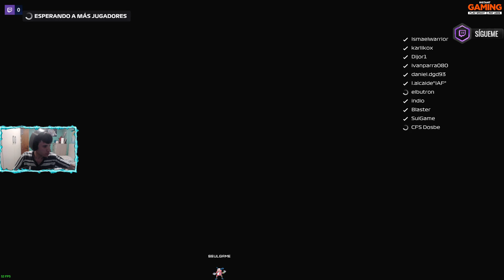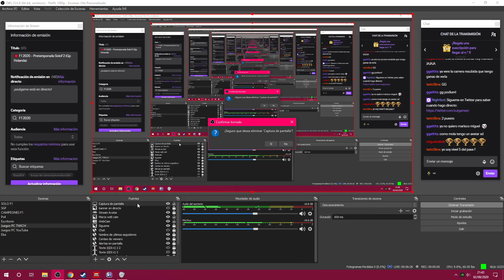🔴 F1 2020 // Campeonato SoloF2 - Pretemporada (Gp Holanda)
Compra Juegos de Pc, Ps4 y Xbox mas baratos, Instant Gaming

Nuevo vídeo Xikilloos, participando como piloto en la 2º categoría del campeonato SoloF1 en pretemporada en el Gp de Holanda.

-- Calidad del Directo: 1080p60Fps

Mi Online PS4: SulGameYT
Steam: SulGame
Face: Sulgame sulgame
Twitta: @sulgameyt